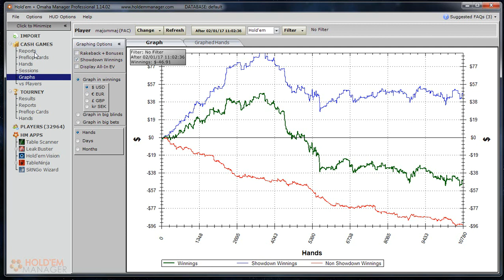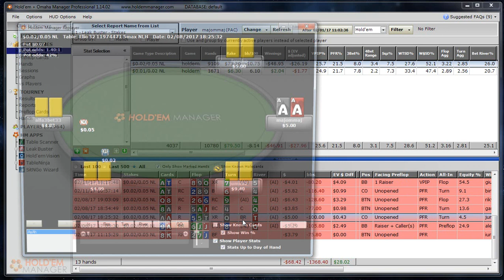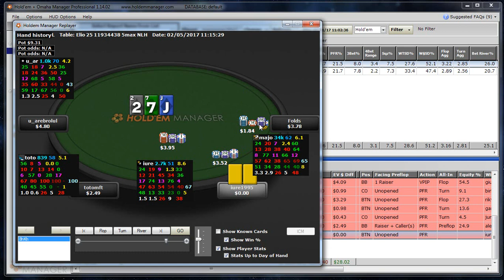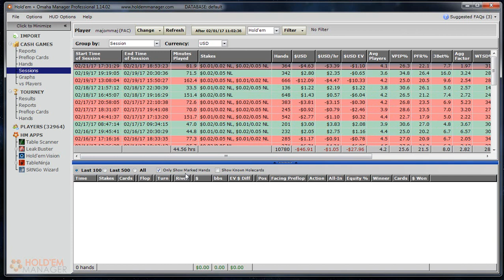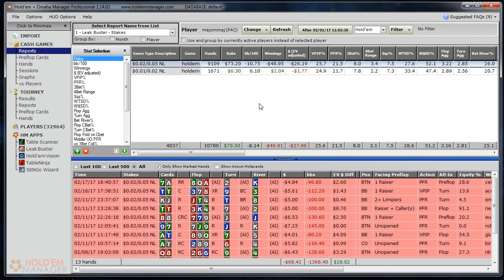lordkhain - Review di 10k mani giocate al nl5 di People's Poker... tilt e dintorni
Analizziamo oggi questo pack di mani del buon Maj, da poco lvluppato al nl5. Molte sessioni ben giocate in agame, diverse sessioni fortemente condizionate da tilt in overplaying. Interessanti spunti per superare questa bestia nera che è spesso il tilt specialmente quando si gioca ad uno stake che intimamente si sa già di battere.

Hud:
CBET: F/T/R, single raised + 3bet pot, check/fold flop as pf raiser